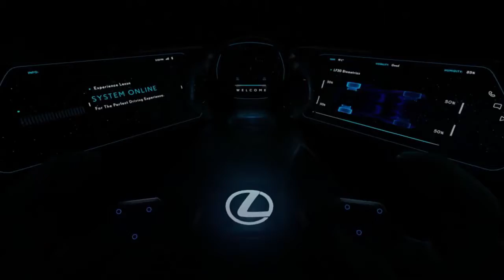Santa's Coolest Sleigh and Lexus LF 30 Electric Concept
The future is closer than ever before with the soon-to-be-here Lexus